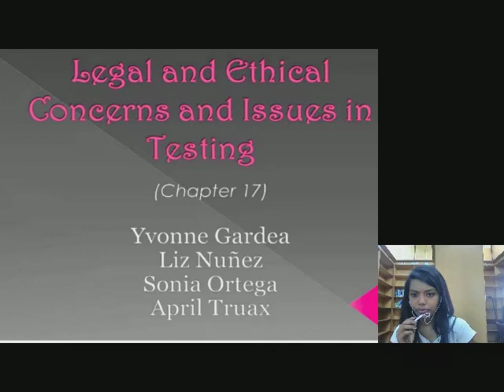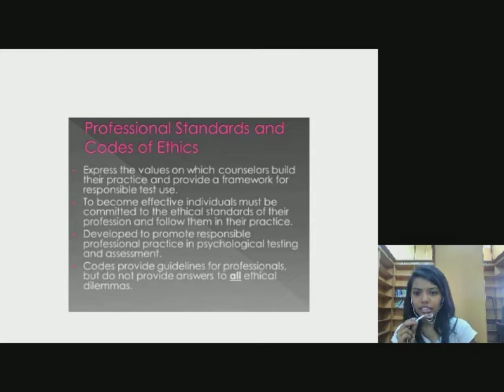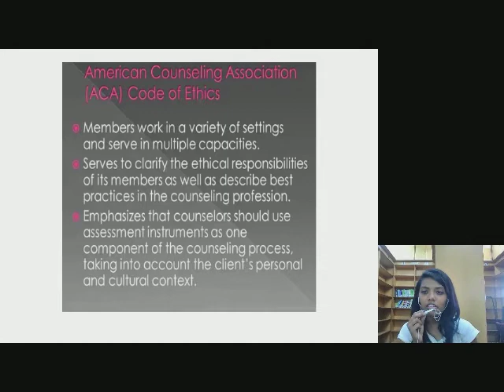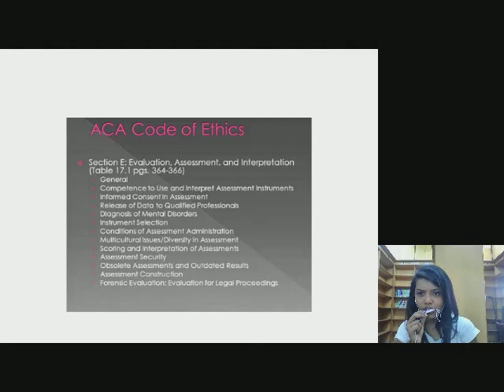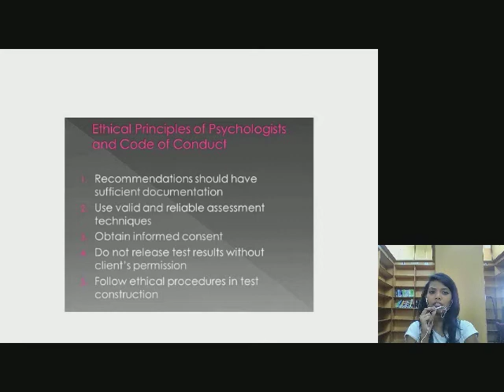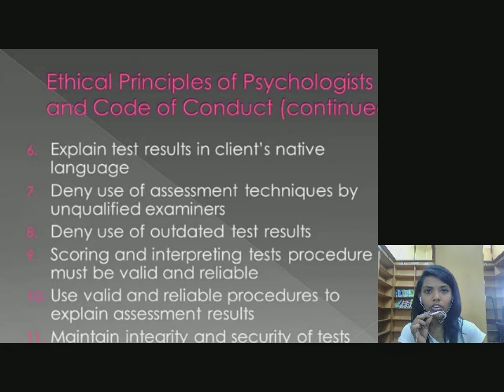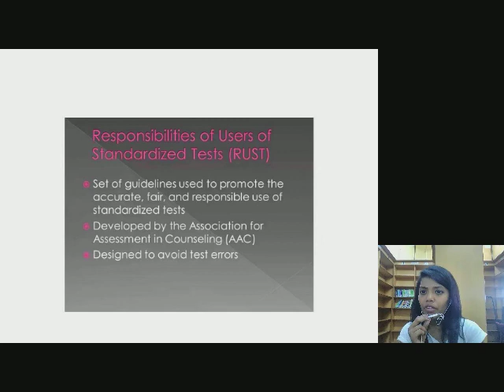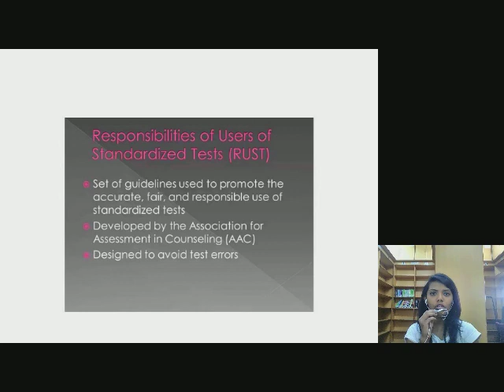" Ethical & Legal Issues of Psychological Test " Rajnandini Kokne, SVIFS, SVVV, Indore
" Ethical & Legal Issues of Psychological Test "